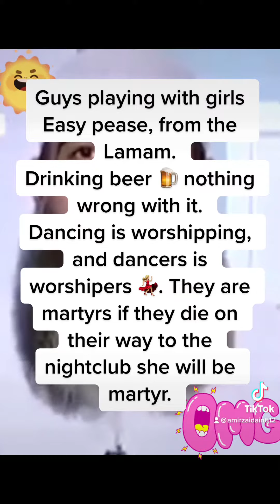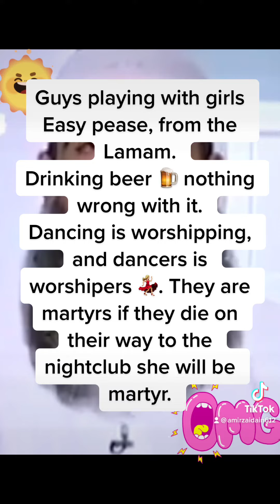Dancers must be happy 😃